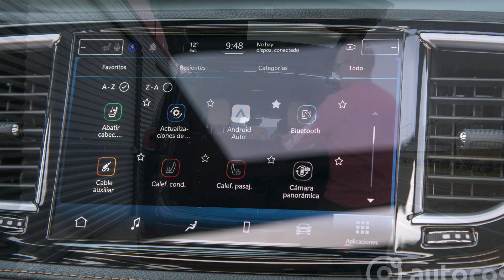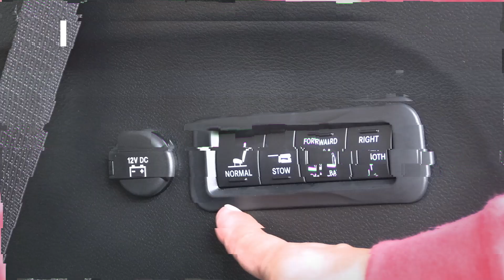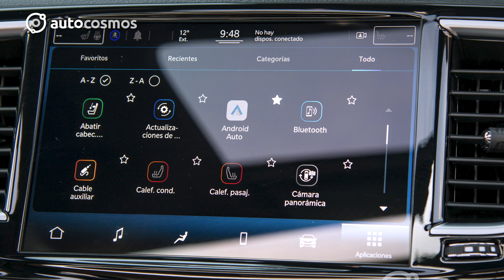Mitos y realidades de las minivans | Autocosmos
En este video de sabías qué...resolvimos mitos y realidades de uno los vehículos familiares más completos, las minivan. Te invitamos a verlo y descubrir lo que ofrecen.

0:00 Introducción
0:43 Son vehículos familiares y por ello son lentas, aburridas
1:11 Una minivan no es tan cómoda y amplia como una SUV
2:05 Al ser vehículos familiares, cuentan con muchos elementos de conveniencia y entretenimiento
3:15 Son vehículos familiares, pero muy versátiles
4:00 Son vehículos para proteger a la familia